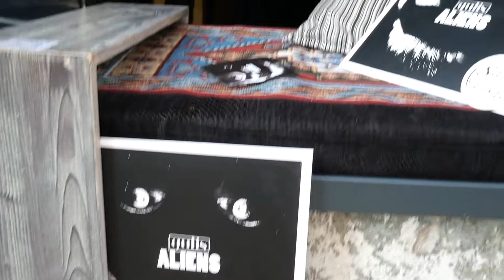Nancy Pelosi`s Song - Live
Live "Schaufenster Konzert der Santa Lucia Bar" am 29. Mai im Rahmen des Lendwirbel 2021.
Album 2021 - "aliens" von g.u.l.i.s. Filmed by Peter Kastner.
Aufgenommen im "Nette Alte Dame Records Studio", 2020.
Mix and mastering by Fabio Schurischuster in the „Mischerei“. All Songs by Wolfgang Gulis. Arrangements by g.u.l.i.s. Artwork und Layout by ZER.